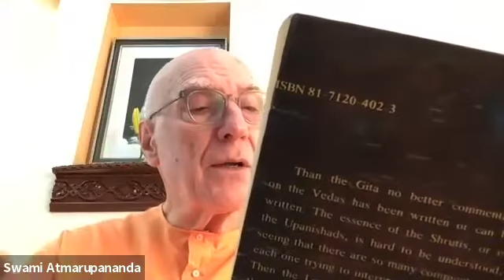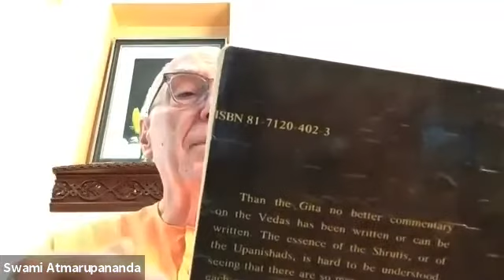Swami Atmarupanandaji on Bhagavad Gita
Topic: chapter 2 continue
Speaker: Swami Atmarupanandaji  Vedanta Society of Houston
Location: Vedanta Center of Greater Austin